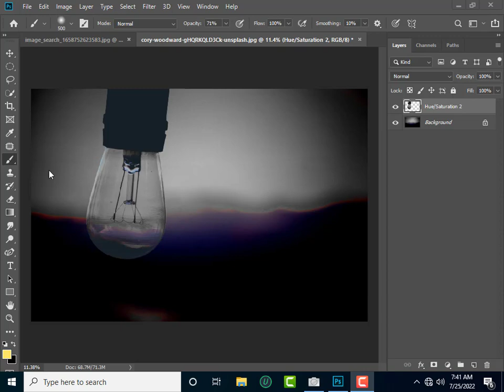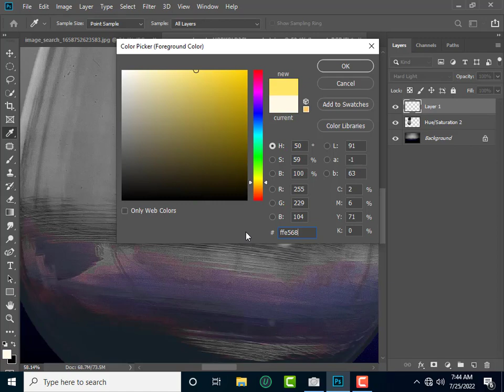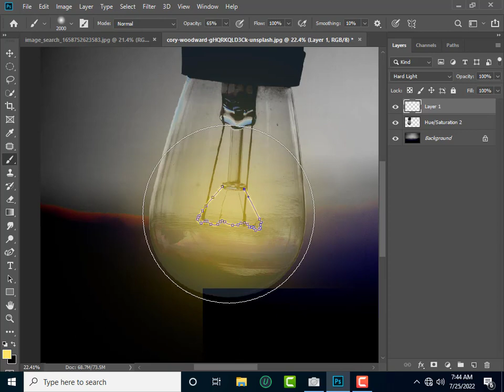How to add Light a Bulb in Photoshop _ _By Tutorial Press